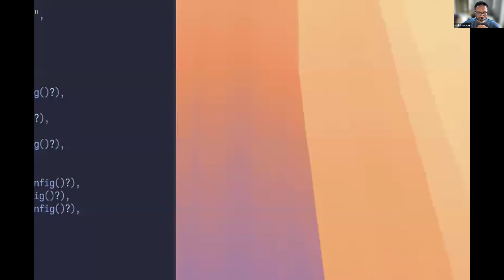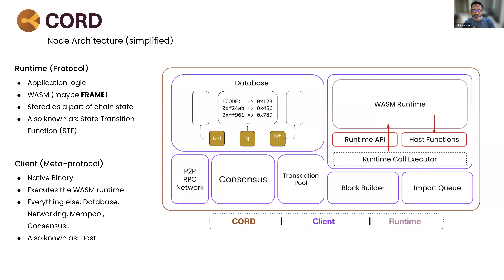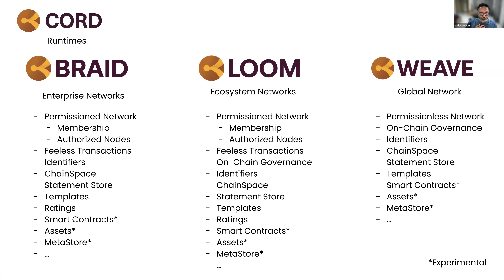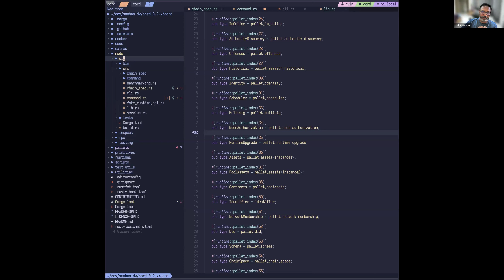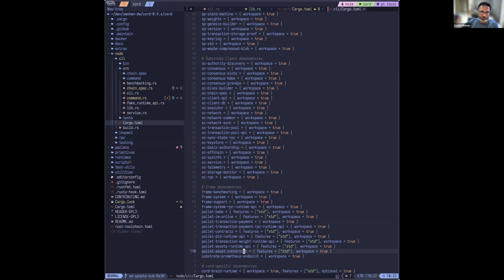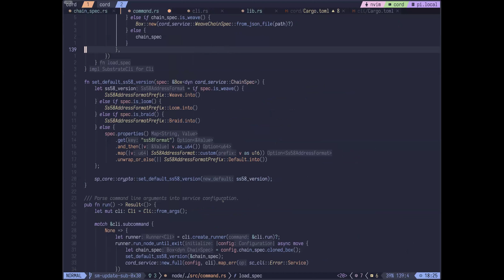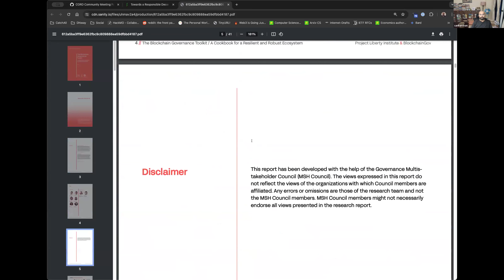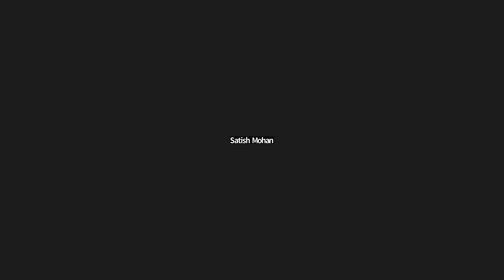June 2024 CORD Community Monthly Meeting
CORD Community Monthly Meeting